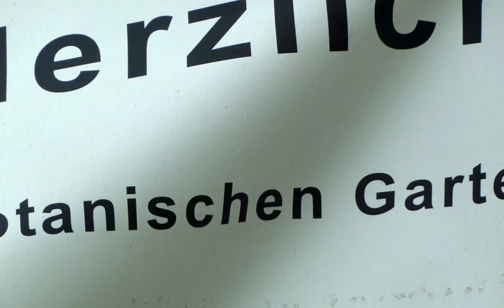Botanischer Garten Wuppertal Elisenhöhe 2008 - 2013, Picture-Show Ben Howard - Old Pine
Picture-Show, Foto-Show